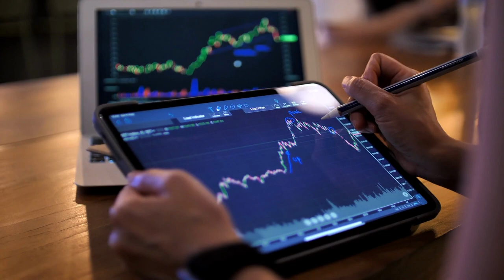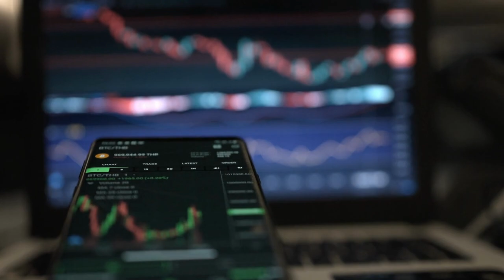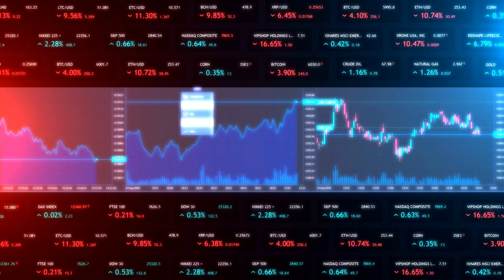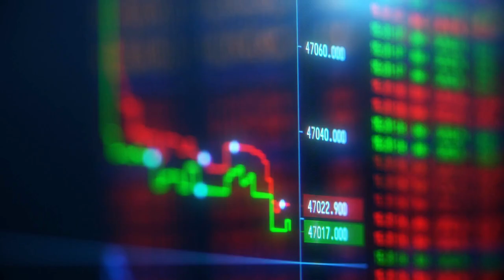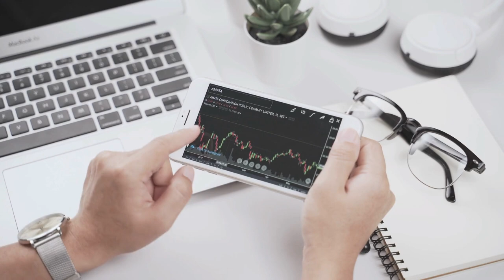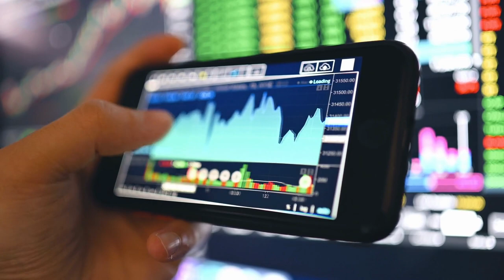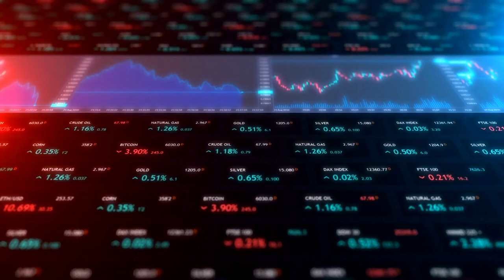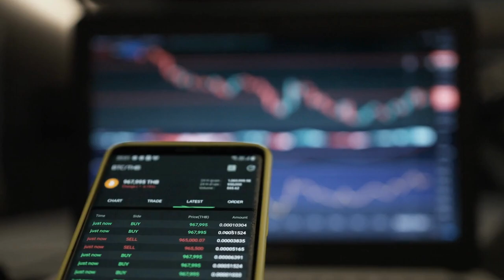Day Trading Stock Footages HD FULL FOOTAGES Copyright Free